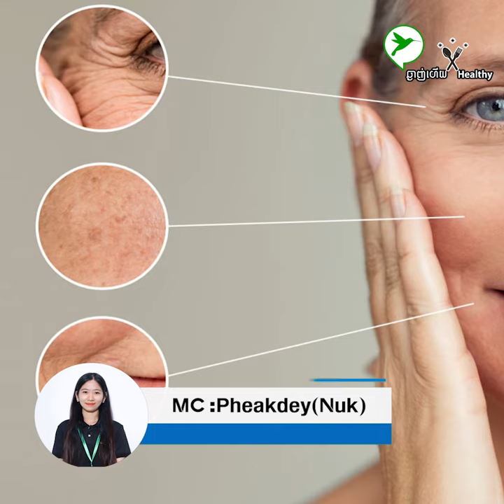ស្បែកក៏អាចប្រែជា ភ្លឺថ្លា មានសំណើម កាត់បន្ថយនូវស្នាមជ្រីញជ្រួញ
សុខភាពស្បែកក៏អាចប្រែជា ភ្លឺថ្លា មានសំណើម កាត់បន្ថយនូវស្នាមជ្រីញជ្រួញ ដោយគ្រាន់តែប្រើនូវក្បួនបណ្តុះខូឡាជែន១នេះ
MC:Ah Nuk-ប៉ាវ ភក្តី